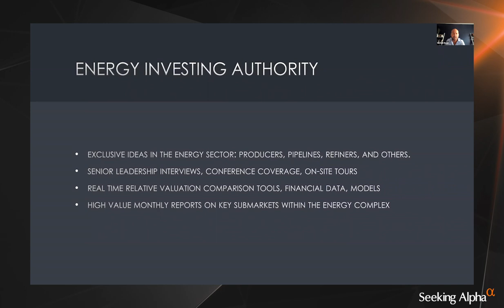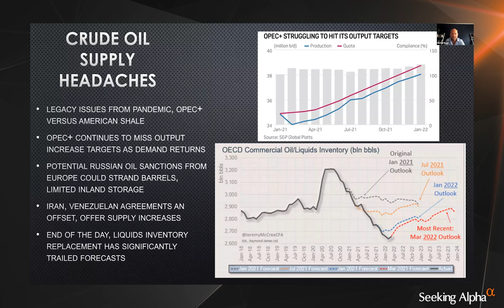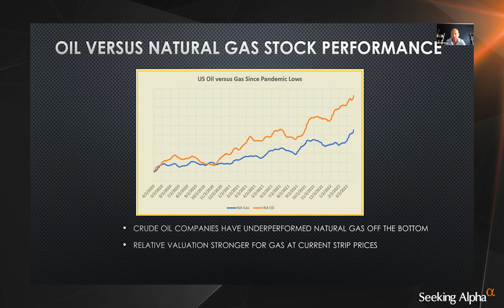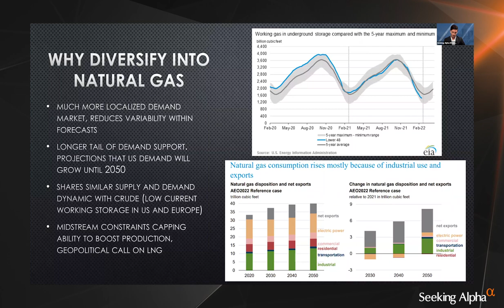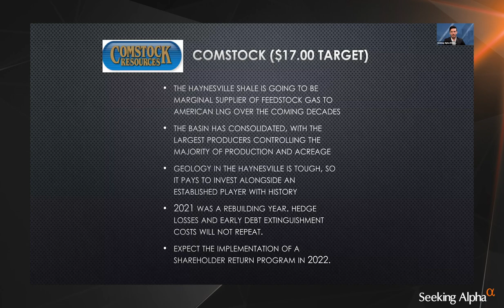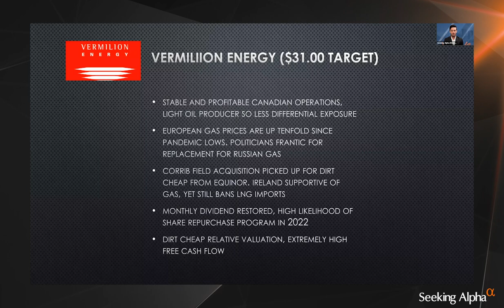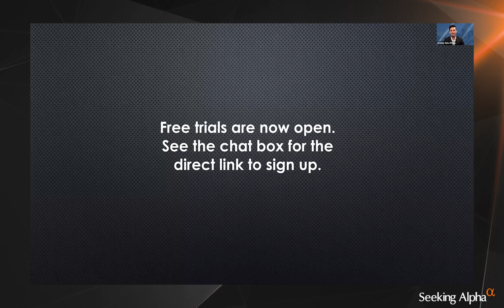Webinar Replay: Energy's Next Big Move with Michael Boyd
Start Your Free 2 Week Trial of Energy Investing Authority Now